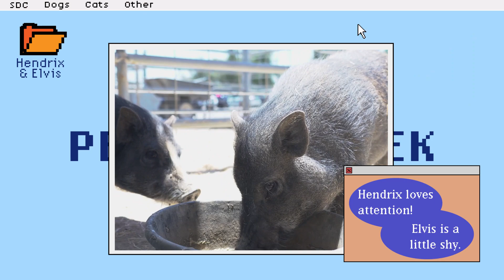Pet of the Week - Hendrix & Elvis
We have a 2-for-1 deal in this week's Pet of the Week! Meet Hendrix and Elvis, two potbellied pigs from Bonita who are looking for a new forever home. If you're interested in adopting either of these adorable pigs or any others, please